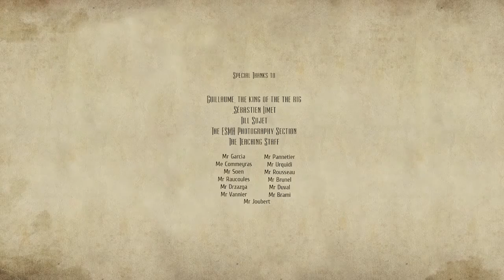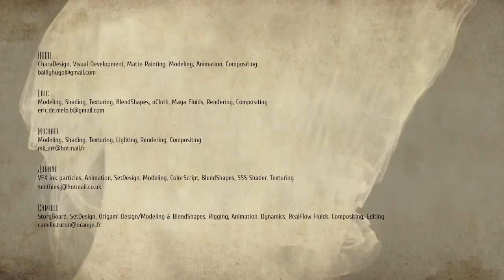CGI 3D Animated Short HD 'Origami' by ESMA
Check out this wonderful 3D Animated Short film called "Origami" created by the talented team of Joanne Smithies, Eric De Melo Bueno, Michael Moreno, and Hugo Bailly while at ESMA! Origami is the art of Japanese origin consisting of folding paper to get different shapes.

Réalisé par : Joanne Smithies, Eric De Melo Bueno, Michael Moreno, Hugo Bailly Desmarchelier, Camille Turon
Son et Enregistrement : José Vicente et Yoann Poncet studiodesaviateurs.com
Ecole Supérieure des Métiers Artistiques 2012